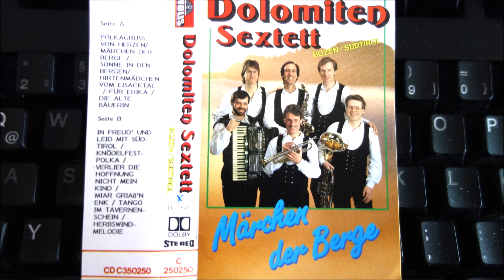DOLOMITEN SEXTETT miar griab n enk